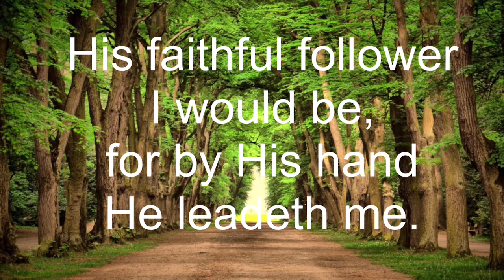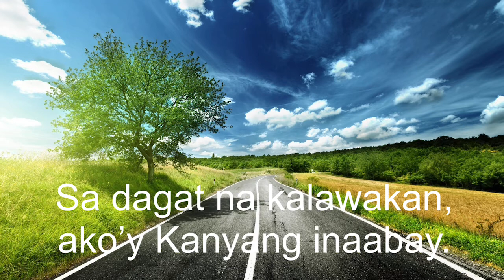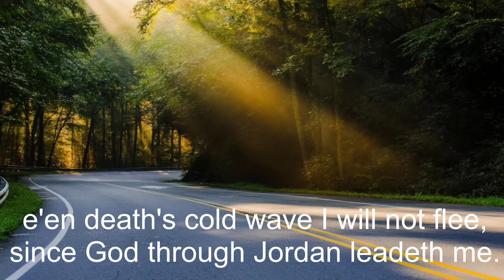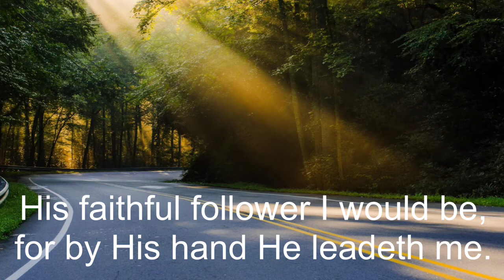He Leadeth Me | Hymn-Singing with TGSFUMC Chorale Ensemble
Our Lord blessed our TGSFUMC Chorale Ensemble with heavenly voices which are blessed as well to share with you.

This hymn "He Leadeth Me" was sung during our Pagsambang Online on 25 April 2021. As an expression of solidarity with all our congregations, it was sung in English, Filipino, and Ilocano.

Audio editor: Sis. Gemini P. Paraso
Video editor: Sis. Belen Villa-Topacio